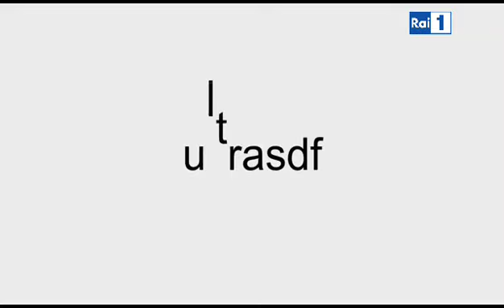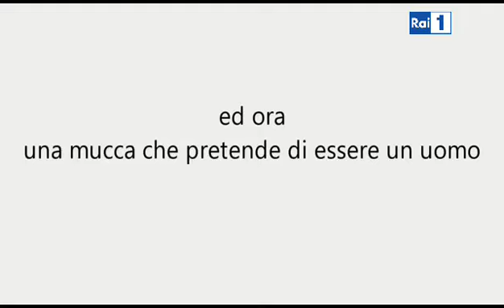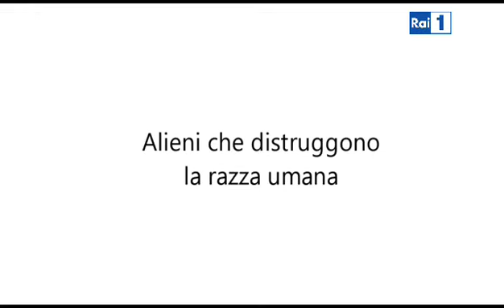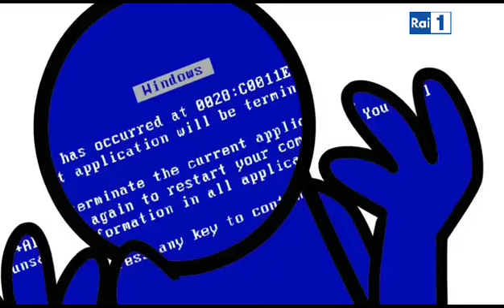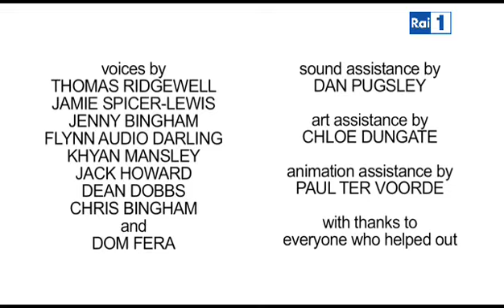{YTP} - ultrasdf [ITA] su Rai 1